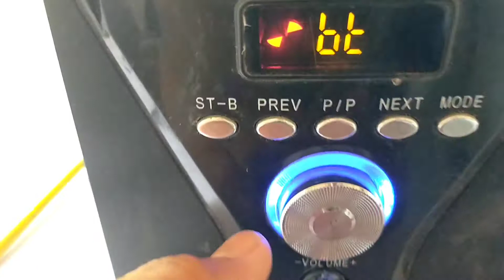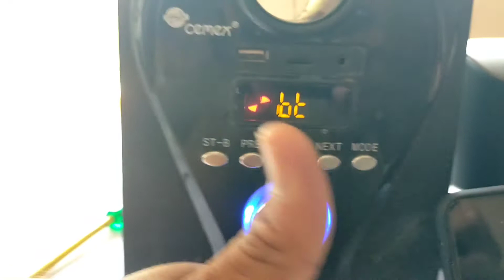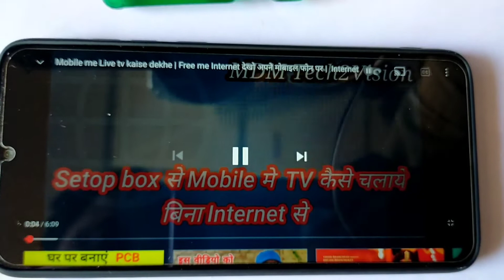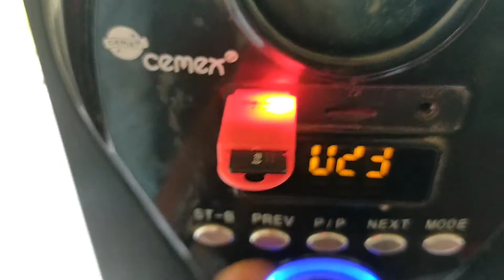Home theater में sound की समस्या कैसे ठीक करे। Home Theater Sound problem| home theater repair hindi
Hi, I am Manoj Patel

आप सभी को बहुत बहुत धन्यवाद मेरी वीडियो देखने के लिए ।

मैंने इस वीडियो मे Home Theater के रिपेयरिंग के बारे में बताया गया है इस Home Theater मे यह Problem है कि एक चैनल से आवाज आती है लेकिन ज्यादा और साफ आवाज नही देता है इसी के बारे में इस वीडियो मे सही करना बताया गया है तो यह वीडियो जरुर देखिये ।

हम बहुत ही आसान तरीका बताएं हैं इस वीडियो में !! जिससे आप पावर सप्लाई रिपेयर विडियो देखें और अप घर पेरिपेयर बहुत आसानी से कर लेंगे. 💥💥💪💪!!.

आप सभी भाइयों का हमारे इस YouTube चैनल में बहुत-बहुत स्वागत है आप सभी भाइयों से गुजारिश है कि हमारे इस नए YouTube चैनल को Support करें

दोस्तों आज हम इस वीडियो में सीखेंगे Home Theater  Reparing me Sound Problem ke bareme   A to Z Soluction  की पूरी जानकारी   माहिती के बारेमें और पावर सप्लाई  का  Audio Amplifier  IC D 2030 ke Detials  माहिती  के बारे मेंTइसी विषय में यह वीडियो है तो वीडियो को पूरा देखिएगा ||

 ताकि हम आपके लिए लेटेस्ट "Knowledge full Video's" लाते रहे !!
और हमारे इस Youtube चैनल पर हर तरह की Knowledge से Related सही जानकारी वाली "Video" Upload की जाती है !!

2.1 home Theater repair hindi
4.1 home Theater repair kaise kare
amplifier kaise bnaye
2.1 home theater low price
2.1 home theatre price
best 2.1 home theater with bluetooth
2.1 home theater under 1000
2.1 home theater with bluetooth
2.1 home theater for led tv
creative 2.1 home theater
intex 2.1 home theater
home theatre repairing near me
home theater repair home service near me
sony home theater repair shop near me
home theater repairing pdf
home theatre service centre
f&d home theater repair
home theatre repairing hindi
sony home theatre repairing
homemade home Theater
home Theater supply problem kaise thik kare
home Theater ka aawaz kyu clear nahi aata
home theater repair at home
repair home theater system
home theater repair shop near me
sony home theater repair
Intex home therater repair
Sony Home therater repair
Audio aplifier repair
IC 2030
IC 2030 Audio Problem Soluction
Home therter kaise thik kare
Why my home theater is not working
How do I fix my home theater sound
Are speakers worth repairing
How do you start a home theater
how to make homemade Amplifier
how to repair home Theater
home Theater Sound problem
home Theater bass problem solve

home Theater kaise repair kare
sony home Theater bass problem
best projector for home Theater|
how to connect home Theater to tv
jbl home Theater
home Theater repair hindi
home Theater repair hindi sony
home Theater repair Sound problem
home Theater repair malayalam
home Theater repair hindi intex
intex home Theater repair hindi
repairing hometheatrerepairing sonyhometheater repairshopnear me